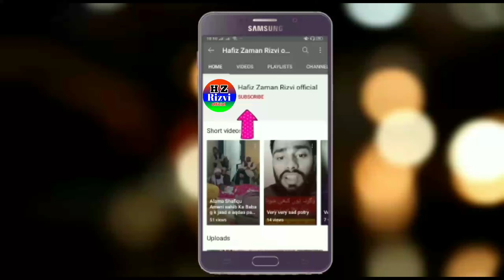اسیران ناموس رسالت کا شاندار استقبال | لاہور جیل سے کارکنان کی رہائی | Hafiz Zaman Rizvi official